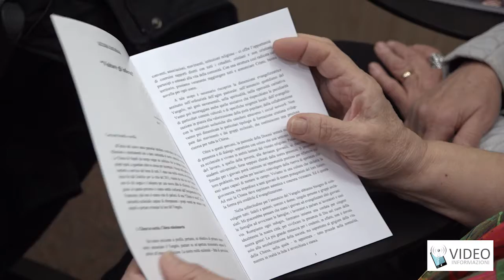Dialoghi con la città all'Ordine dei medici